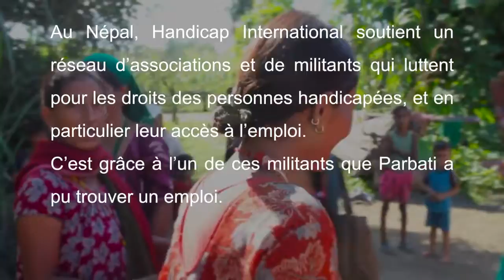La nouvelle vie de Parbati Bista - Népal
Parbati Bista, 24 ans, travaille dans une institution financière grâce au travail de plaidoyer effectué dans la région. Elle est en mesure aujourd'hui d'aider à son tour sa communauté.